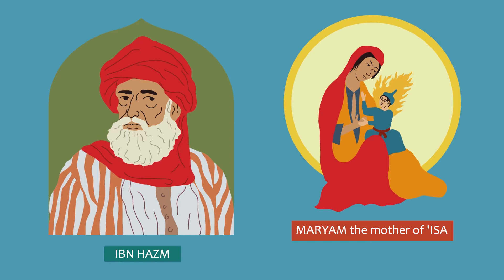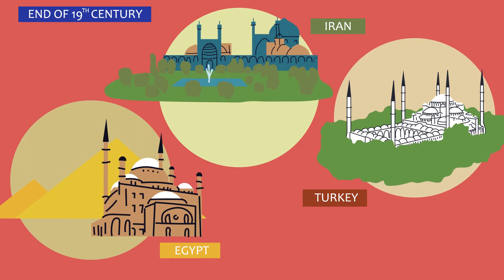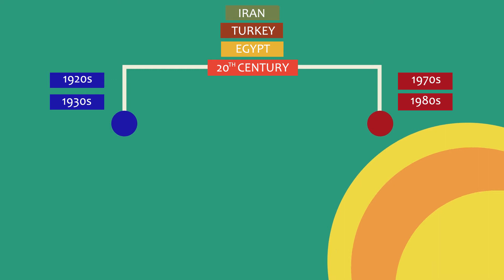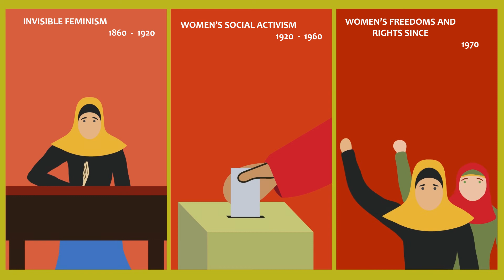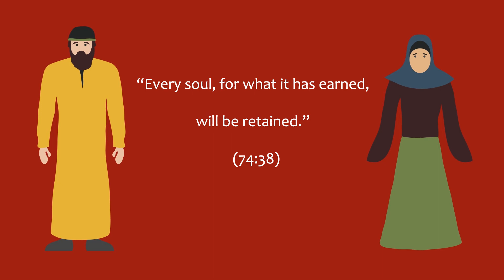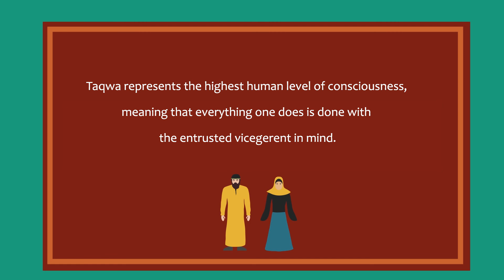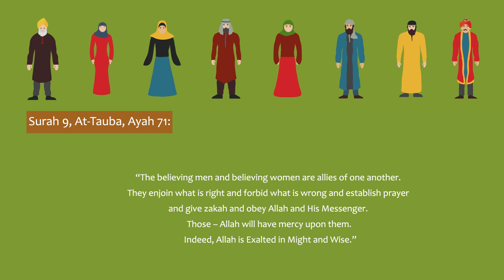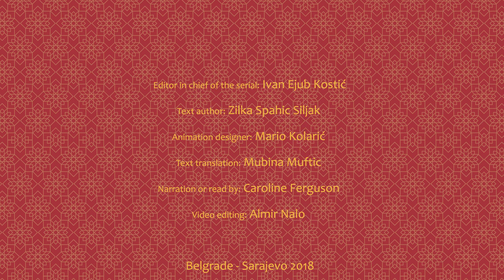Islam and Gender Equality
Text author: prof. dr Zilka Spahić Šiljak
Animator designer: Mario Kolarić
Audio design: Rade Santrač
Text translation: Mubina Muftić
Narration or read by: Caroline Ferguson
Video Editing: Almir Nalo
Editor in chief of serial: Ivan Ejub Kostić

Belgrade, Sarajevo 2018.